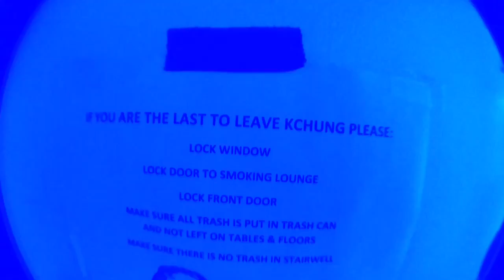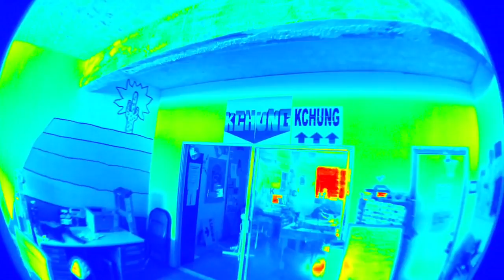Inspirado Projecto Radio - "Phenomena" 8-22-2016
Today's guest on Inspirado Projecto in the KCHUNG 1630AM studios, was none other than MEAT Clown Drone CRM-114. He discussed hypnosis techniques, buttons, rumours about extraterrestrial, and his historical investigations. You can purchase MEAT Clown high quality low discount button products here:

To hear the full Inspirado Projecto episode, here is a link to KCHUNG Archives: